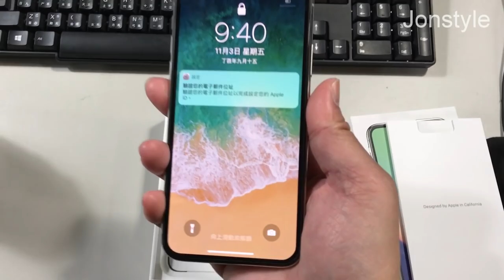iPhone X首日開賣 開箱影片 (將將)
如果喜歡我的影片，歡迎贊助 支持一下唷!